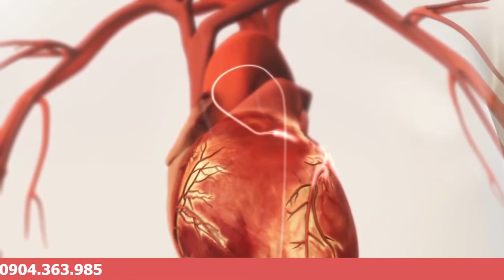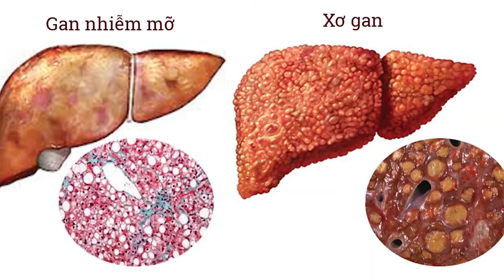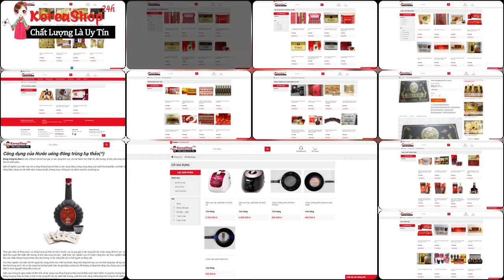Tinh Dầu Thông Đỏ Hàn Quốc Red Fine Hàn Quốc Sử Dụng Như Thế Nào Để Đạt Hiệu Quả Nhất .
Đặt Mua Tinh Dầu Thông Đỏ Chính Phủ Hàn Quốc Red Fine Hàn Quốc tại
Tác dụng chính của viên tinh dầu thông đỏ Hàn Quốc RED FINE 120 viên

0O0
0O0
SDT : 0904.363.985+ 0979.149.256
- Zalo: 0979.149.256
- Facebook : Siêu Thị Hàn Quốc - 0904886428
- Địa chỉ : Số 2 Ngõ 79 Thụy Khuê - Tây Hồ - Hà Nội